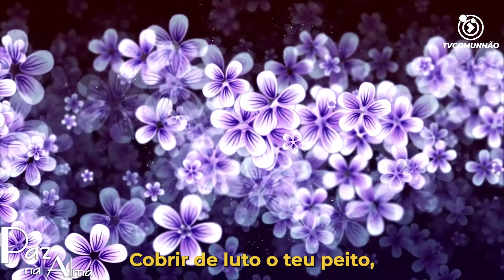Paz na Alma | AMA